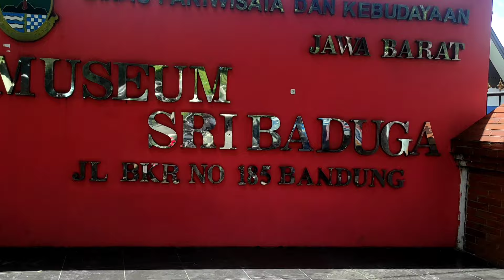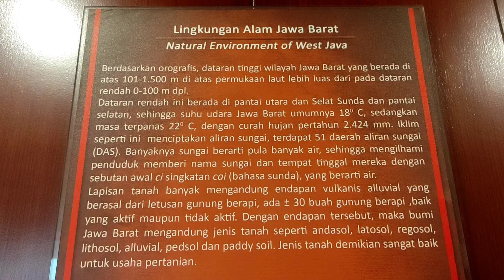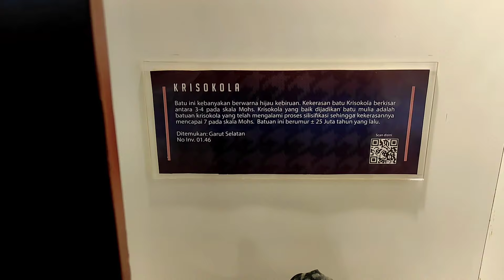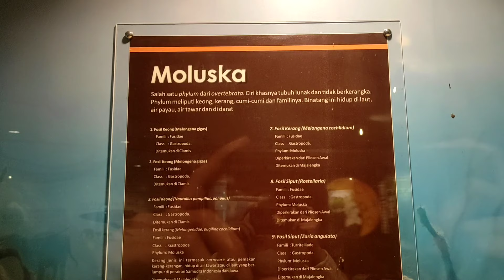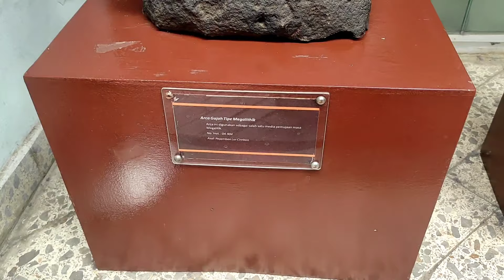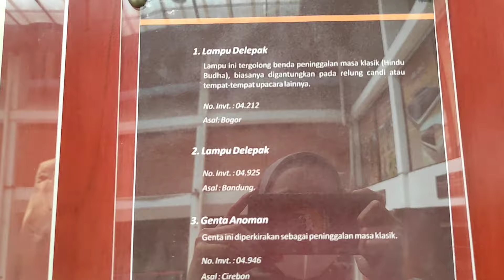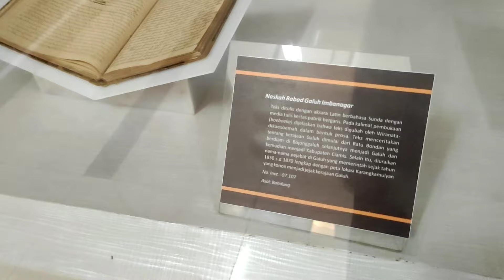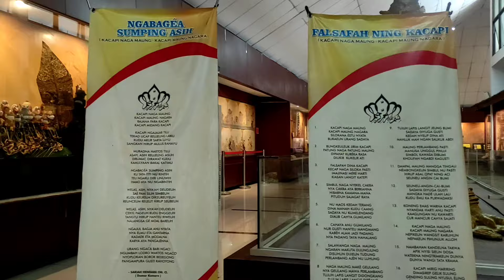Jelajah Museum Sri Baduga 2024 | Endanesia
Video Endanesia kali ini adalah tentang perjalanan berkunjung ke Museum Sri Baduga,
Didirikan tahun 1974, museum diresmikan pada 1980 dengan nama Museum Negeri Provisi Jawa Barat oleh Menteri Pendidikan dan Kebudayaan, Dr Daud Yusuf.
Di tahun 1990, museum ini berubah nama menjadi Museum Negeri Provinsi Jawa Barat Sri Baduga.
Sri Baduga ialah nama seorang Raja Agung kerajaan Sunda yang beragama Hindu di Jawa Barat.
Koleksi pada Museum Sri Baduga banyak memamerkan berbagai macam benda bersejarah dan benda antik yang bernilai seni tinggi.
Beragam benda tersebut terdiri dari beberapa koleksi, seperti koleksi arca pada zaman megalitik, pakaian adat, rumah, perkakas, permainan, dan alat musik tradisional.
Salam Menjelajah